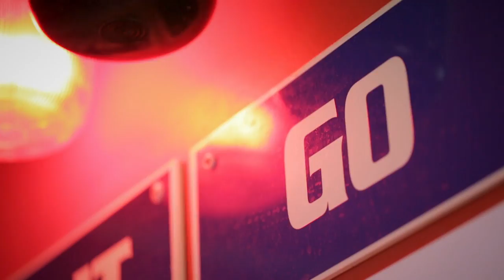Splash Planet - Television Commercial - Get a wedgie!